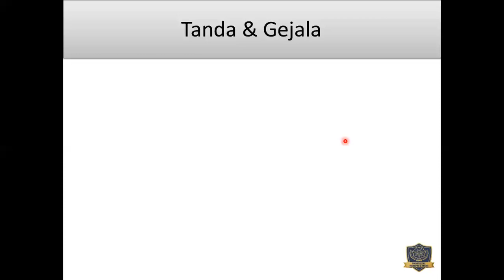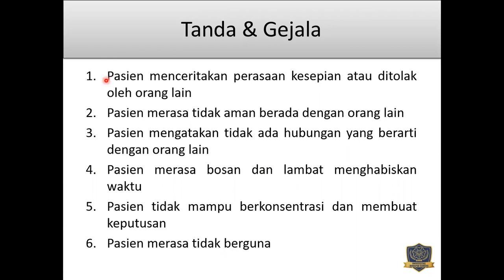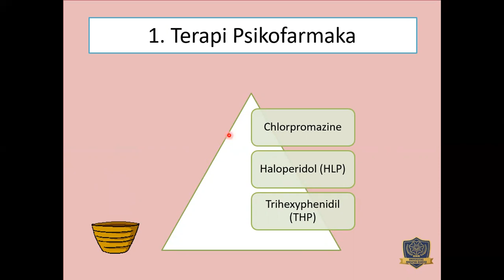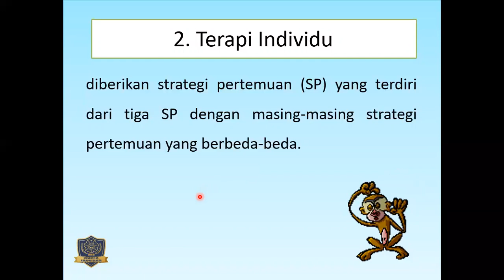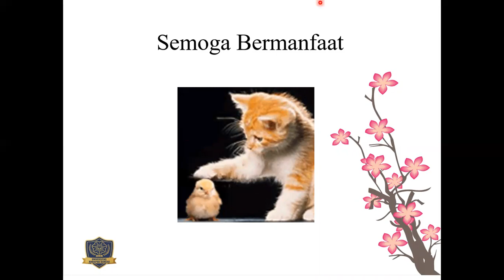ITA AP_DIAGNOSA GANGGUAN JIWA : ISOLASI SOSIAL PART 2